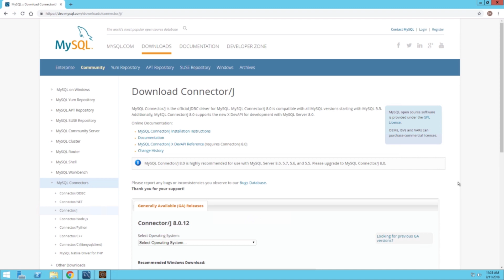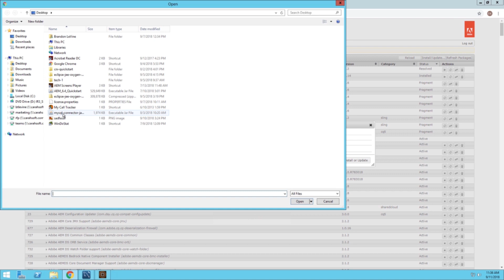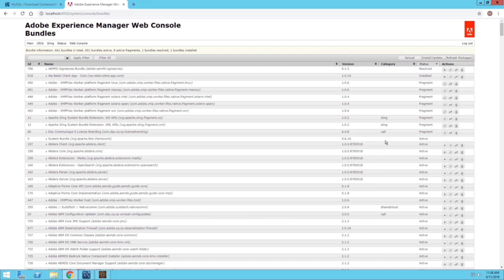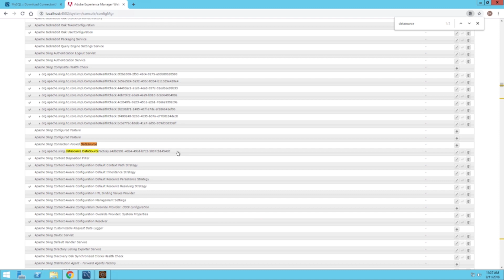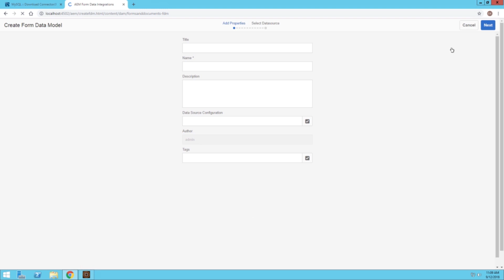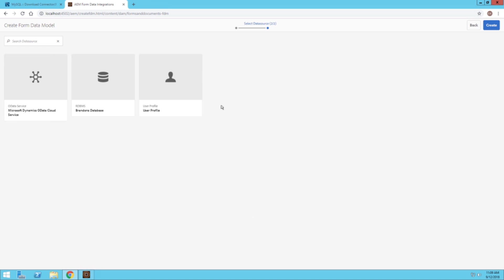AEM Forms Tutorial - How to connect AEM to a MySQL Database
Sign up for a free daily demo! These occur M-F and cover a wide variety of topics.

In this video, I walk you through the steps of connecting an AEM Server to a MySQL database.